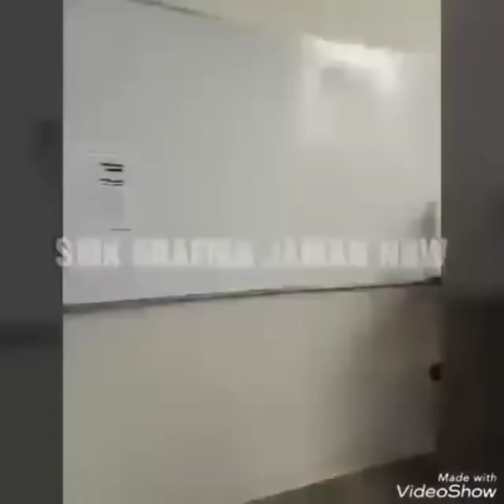SMK Grafika Mardi Yuana Bogor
Video diambil saat perayaan ulang tahun Emas (50 thn) SMK Grafika Mardi Yuana Bogor.

Gedung bawah
Salah satu percetakan terbesar di Kota Bogor.

Gedung atas
Untuk siswa belajar ilmu teknik Industri Grafika dan urutannya.

Jaman saya masuk SMK Grafika (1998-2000) blm seperti saat ini, sekarang sudah luar biasa.